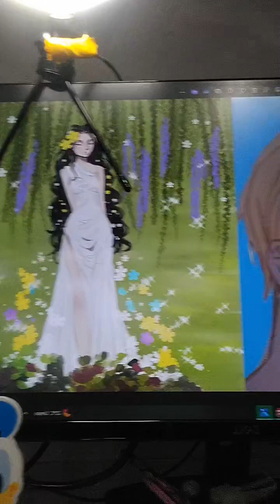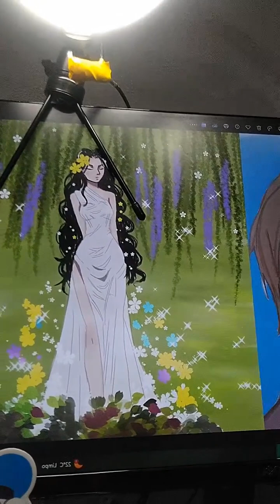🔥 VENDO os DESENHOS dos SEGUIDORES // agosto 💧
🐇 ME APOIE 🐇

🌼 LIVRO DE COLORIR GRATUITO 🌼 caroleene.carrd.com (abra com o navegador)

🍓 PARA ESSES E OUTROS LINKS 🍓
carolleene.carrd.co